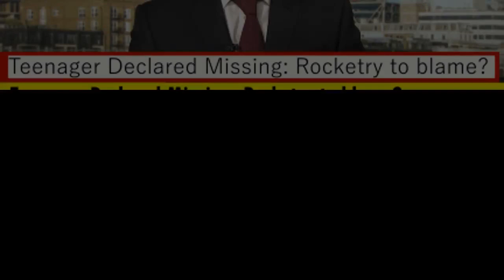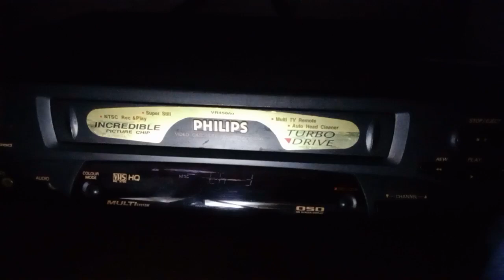ASYNC - Incident Review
04/03/1988

Negative public awareness was starting to fall on the AAC following the disappearance of a still-unknown teenage person.

Series produced by Rainer and The Chatterbox Cat)